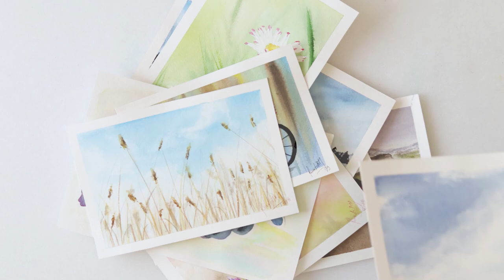SPRING FLOWERS in the basket watercolor painting - EASY for beginners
Learn to paint simple and easy for beginners SPRING FLOWERS in the basket watercolor painting. You can follow step by step painting process in this demonstration (tutorial).

If you liked the video PLEASE LIKE and SUBSCRIBE to my channel because there are many more to come - painting and crafting... also hit the notification button to make sure you do not miss it...

To paint it I used:

***Paper : Arches cold pressed watercolor paper 300gsm or 140lb

     Hanza Yellow, Ruby, Carmine, Quinacridone Rose, Violet, Green, Raw Sienna, Sepia,
     Neutral Black

***Brushes: Raphael Softaqua
                      Round No 2, 6 and 14 from 845 series
                      Round No 0 from 805 series
                      Flat No 22 from 915 series

***Reference photo from Pixabay

Renata